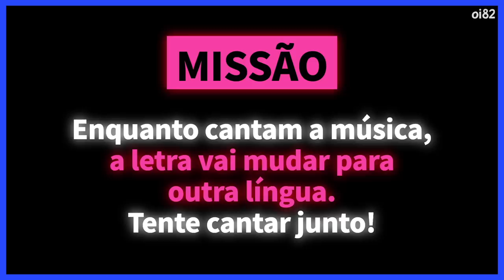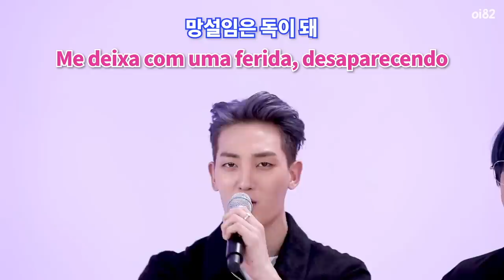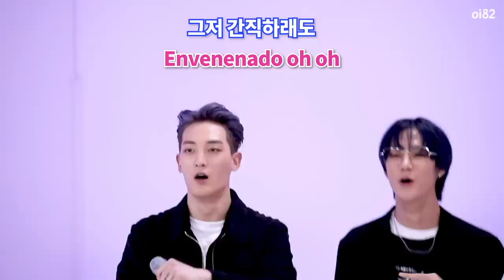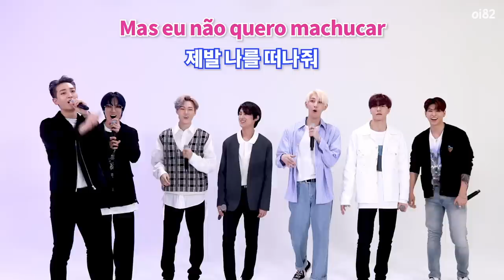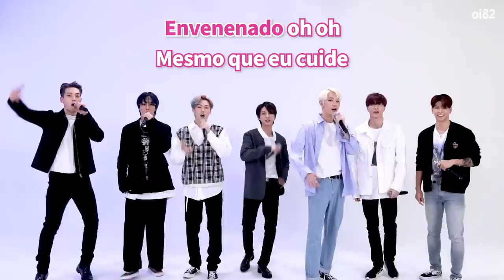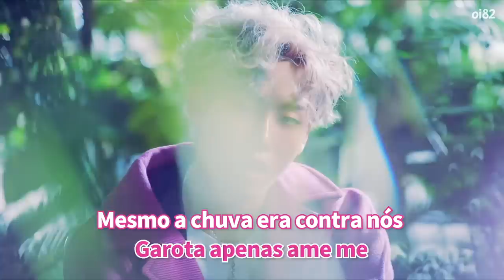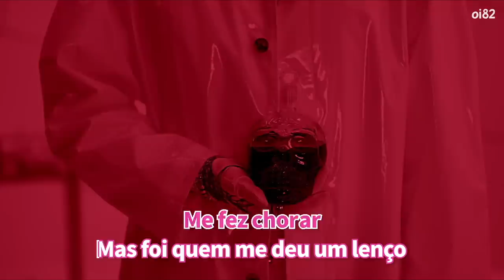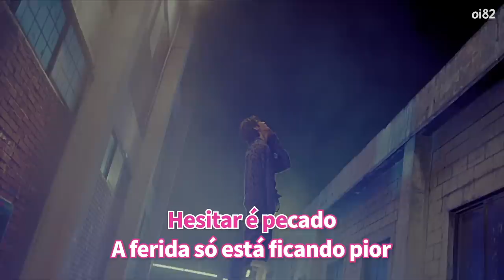VAV canta "Poison" em Português | Try-lingual Live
🔔 EVENTO 🔔

✅Compartilhe o *link desse vídeo* e um *print da sua parte favorita* no Twitter com as hashtags
Nós escolheremos aleatoriamente 7 participantes que ganharão uma selfie polaróide do VAV!

✅Data: 03/11, domingo.

✅Anúncio dos vencedores: 07/11.